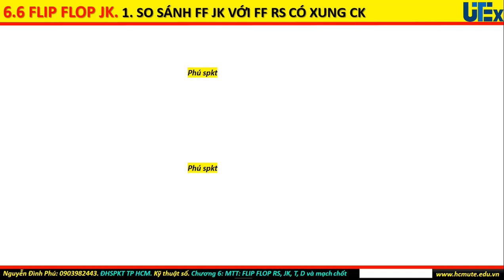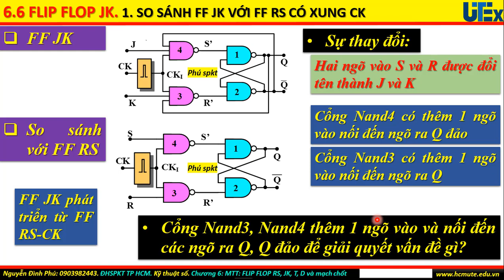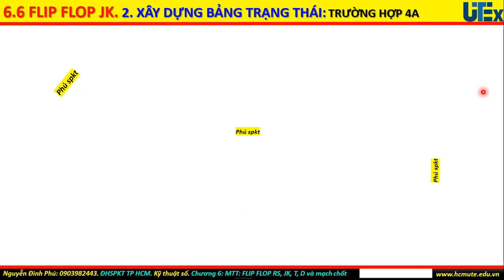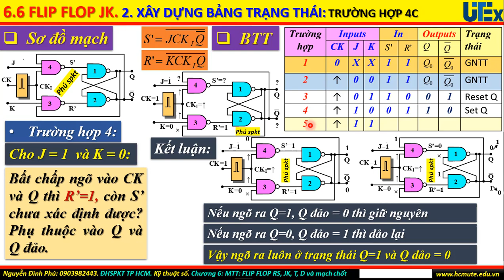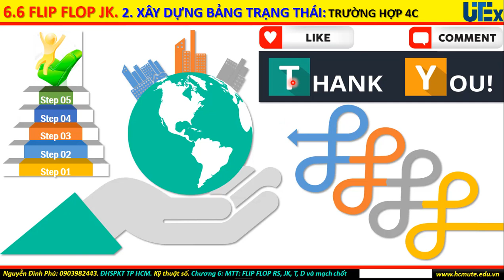Kỹ thuật số. Chương 6. Mạch tuần tự: Flip Flop RS, JK, T, D, mạch chốt. Phần 6: Flip Flop JK (1).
Phần này trình bày về Flip Flop JK hoạt động theo xung đồng hồ CK: giải thích sơ đồ mạch điện, giải thích bảng trạng thái, sơ đồ ký hiệu và bảng trạng thái – phần 1.